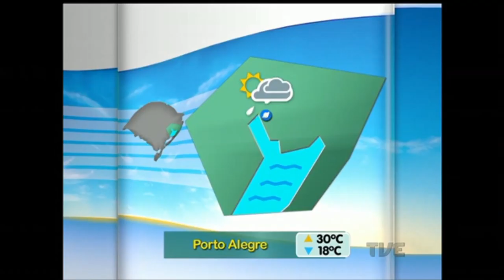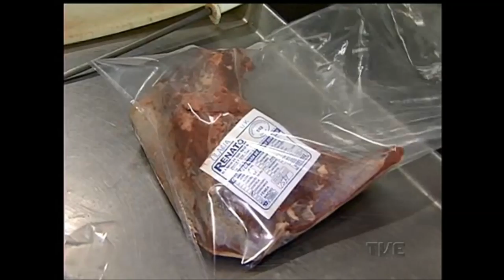Canal Aberto | TVE - 22/3/17